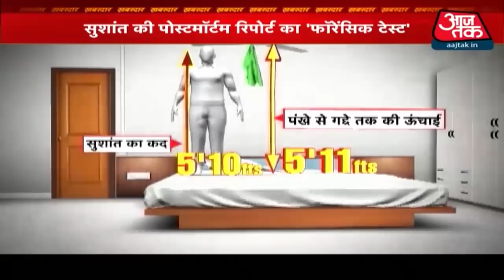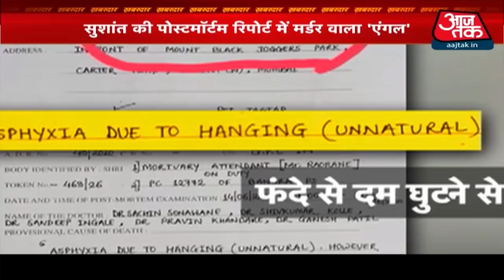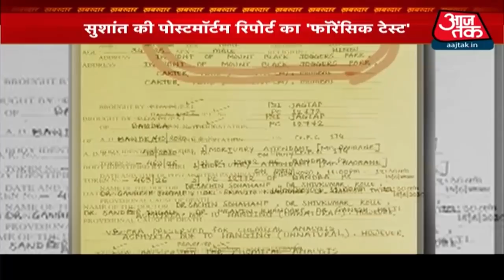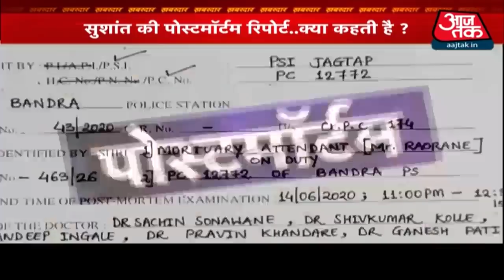SSR Case: Sushant के पोस्टमार्टम रिपोर्ट में मर्डर वाला 'एंगल' !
रिया चक्रवर्ती के लिए आज का दिन मुश्किल सवालों से भरा हुआ था. आज 6 घंटे तक रिया से पूछताछ हुई और पूछताछ का दूसरा सेशन कल होने वाला है. आज NCB ने क्या सवाल पूछे और रिया ने कौन सी 5 बातें कबूल कीं, ये आपको बताएंगे. बड़ा सवाल यही है कि क्या ड्रग्स केस की किक, रिया को सलाखों के पीछे पहुंचाएगी? इसके अलावा आज आपको उन गवाहियों के बारे में बताएंगे जो रिया के गले की फांस बन गईं. देखिए खबरदार, अंजना ओम कश्यप के साथ.